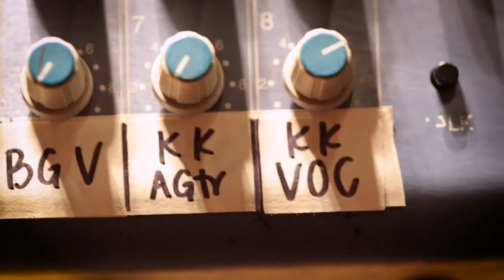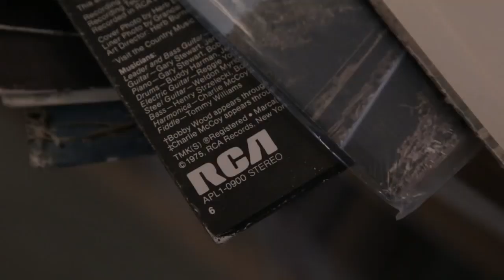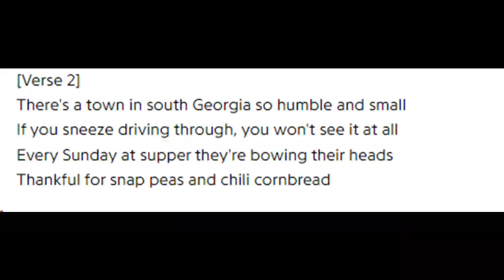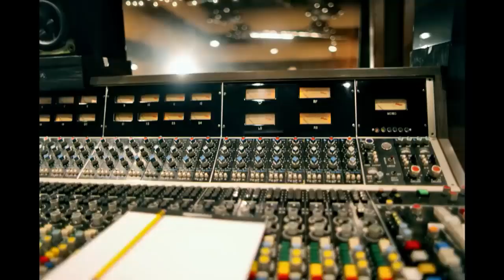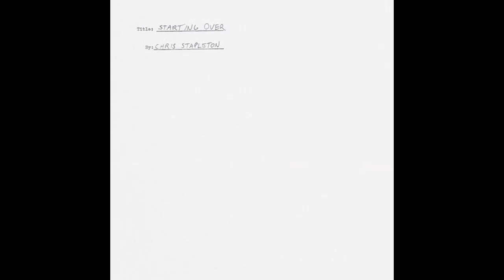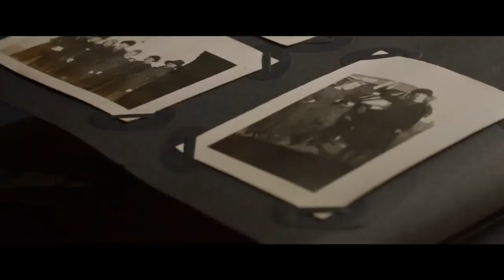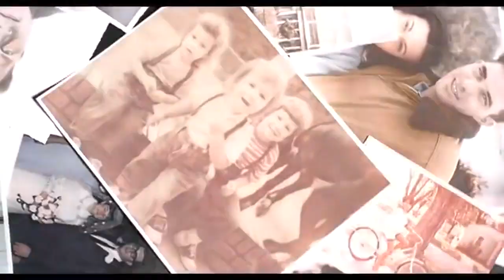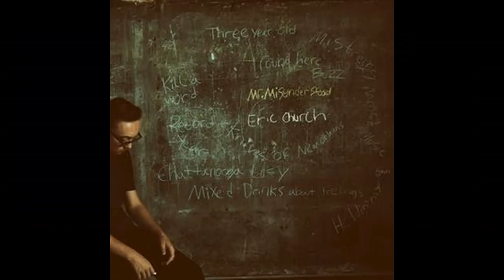Every Dave Cobb Album Ranked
Dave Cobb is a pretty good producer